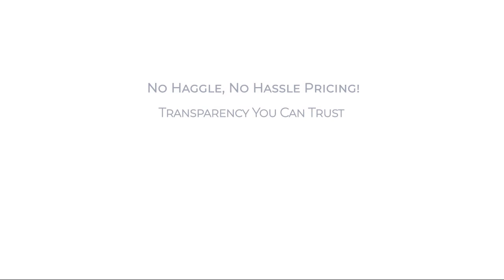2023 Hyundai Kona SEL Auto FWD Rockville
2023 Hyundai Kona SEL Auto FWD - Stock Number: H002264 - VIN: KM8K32AB6PU002264.

Give us a call at or visit our for more information about this or any of our other vehicles.

Fitzgerald Hyundai Rockville New
11411 Rockville Pike